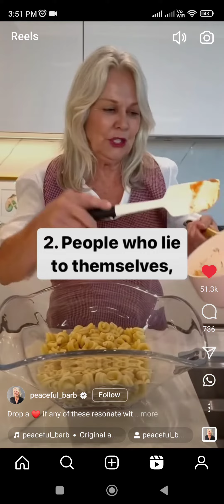7 December 2023